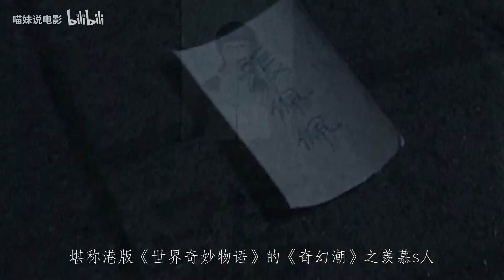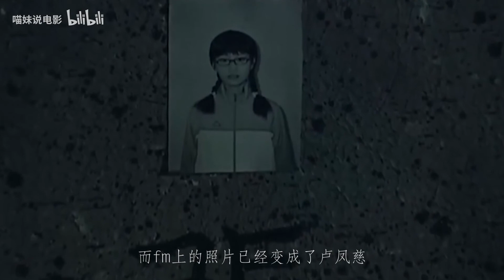女孩在坟前乱讲话，羡慕死人的美貌，结果第二天就和死人互换身份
《奇幻潮》、港片、恐怖片、奇幻片、电影解说